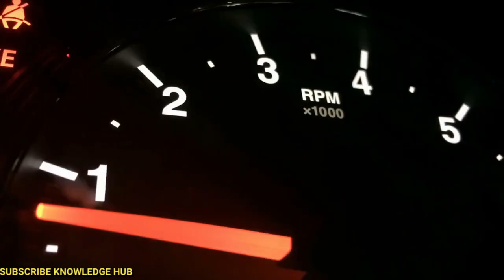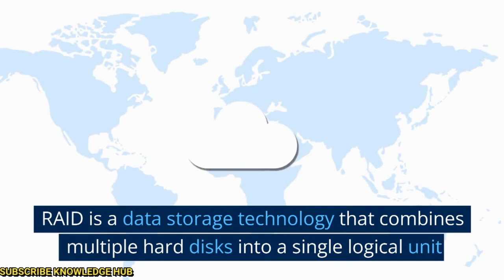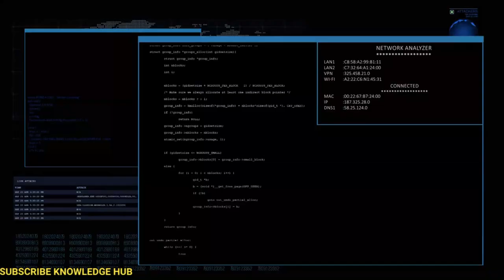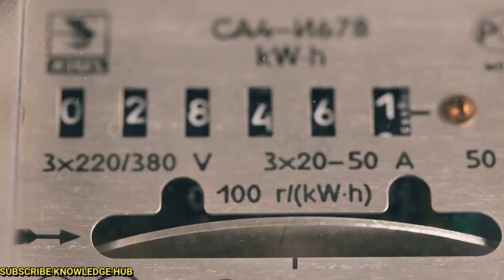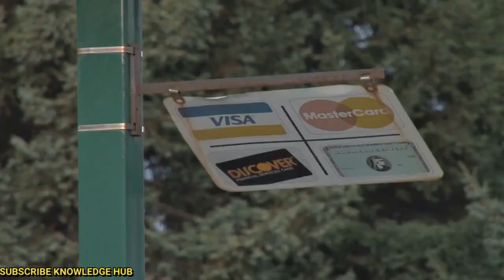DIT/ DIT Complete Course lecture | DIGITAL STORAGE Lecture#07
A hard disk is a type of digital storage device that stores and retrieves digital data using magnetized platters that rotate at high speeds. They come in a range of storage capacities, typically ranging from a few hundred gigabytes (GB) to several terabytes (TB). The speed at which data can be read or written to a hard disk is measured in revolutions per minute (RPM), and faster RPM means faster read/write speeds.

Internal hard disks are installed inside a computer's case and are used as the primary storage device for the operating system and applications. External hard disks, on the other hand, are portable and can be connected to a computer via a USB, Thunderbolt, or FireWire cable. They are commonly used for backup, file transfer, and extra storage.

RAID is a data storage technology that combines multiple hard disks into a single logical unit for the purposes of performance improvement and data redundancy. There are several different RAID configurations, each with their own strengths and weaknesses.

NAS is a type of digital storage device that connects to a network and provides centralized file storage and sharing for multiple users and devices. It typically includes its own operating system and can be configured with various RAID levels to provide data redundancy and fault tolerance.

In addition to hard disks, we also discuss flash storage, including solid-state drives (SSDs), memory cards, USB flash drives, and Express Card modules. SSDs are a type of flash storage used as a replacement for traditional hard disk drives (HDDs) in computers and other devices. Memory cards and USB flash drives are small, portable storage devices used in digital cameras, smartphones, and other devices to store photos, videos, and other types of digital data. Express Card modules are a type of flash storage used in laptops and other devices with an ExpressCard slot.

Overall, both hard disks and flash storage offer various advantages and have become increasingly popular in a variety of digital devices and applications.